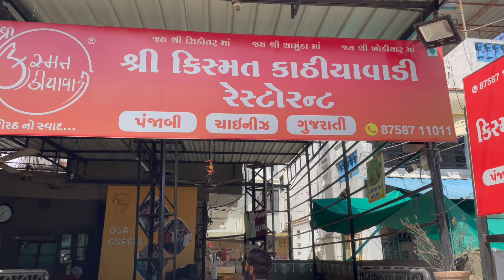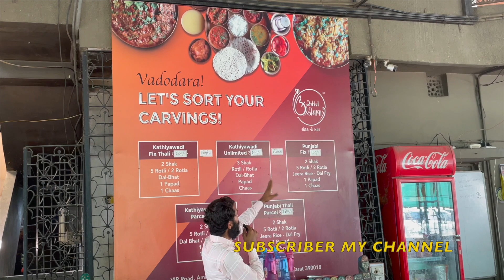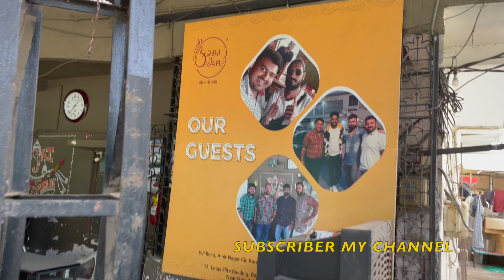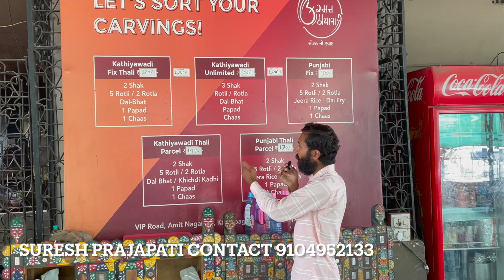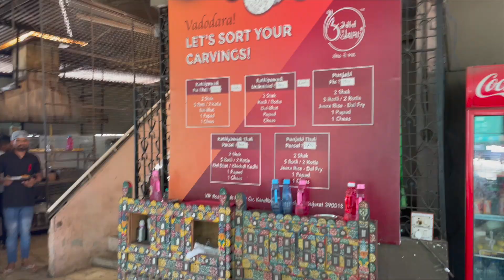ઘણા લોકો ના અહીં જમવા આવ્યા પછી એમના કિસ્મતના સિતારા બદલાઈ ગયા છે.કિસ્મત કાઠિયાવાડી હોટેલ, વડોદરા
🌹પ્રમોશન જાહેરાત આપવા માટે કોલ કરો..9104952133🌹
તમે અમારા અવનવા વીડિયો જોવા માટે અમારી સાથે જોડાઈ જાઓ.

Instagram. com sureshprajapati2246